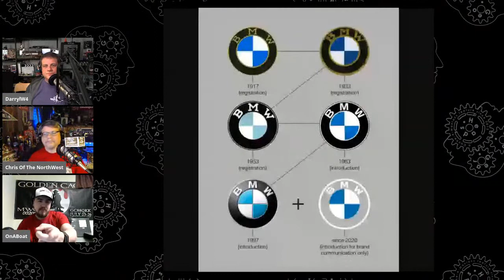GGH 429: Randomize XCVII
Yup – it's time for another collection of smaller subjects. This time its COVID-19, GNSS, and more. The audio download and show notes (complete with links) is available at;